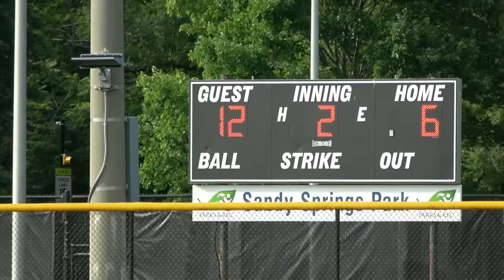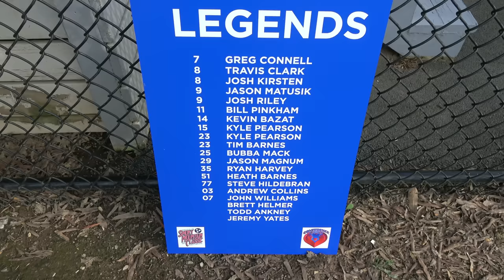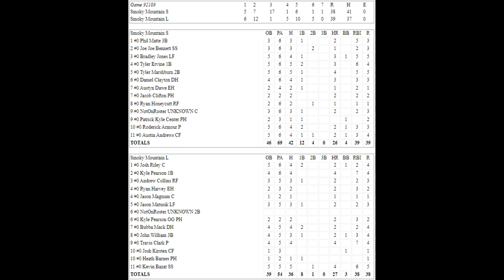2023 Frank Bradley Memorial Conference Cares SMOKY All Star Game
2023 Frank Bradley Memorial Conference Cares SMOKY All Star Game - Condensed game between the 8 year Conference and higher Legends All Star team and the 7 year Conference and under All Stars - Thursday, 7/6/2023 at the Sandy Springs #3 baseball field in Maryville, TN.  It was 82 degrees and humid, they used the Dudley Pro-M ball on 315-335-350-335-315 field with unlimited home runs.